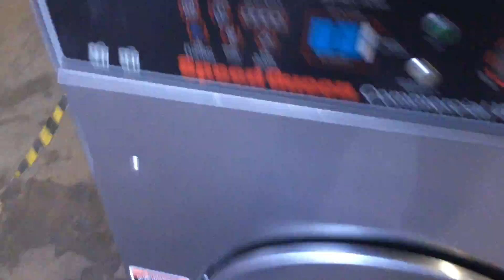5347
Speed Queen Washer Looking for Parts , Supplies, or Equipment for your Coin Laundry / Laundromat / Dry Cleaner ?